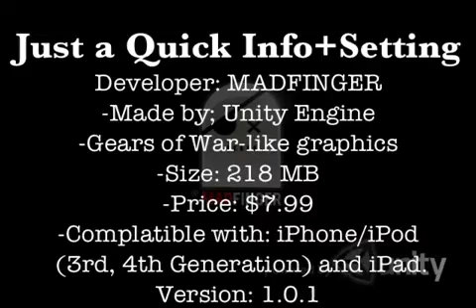Shadowgun: Review + Info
Here's the quick video of new game called "ShadowGun", I'm sorry I didn't recorded the gameplay, because it keep crushing so I just couldn't do it.

Look information on the sceen!